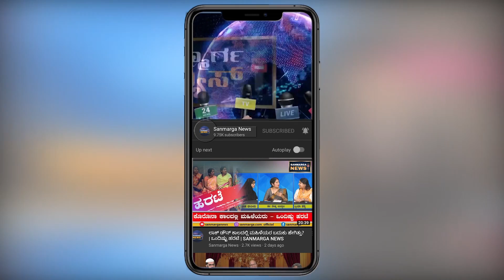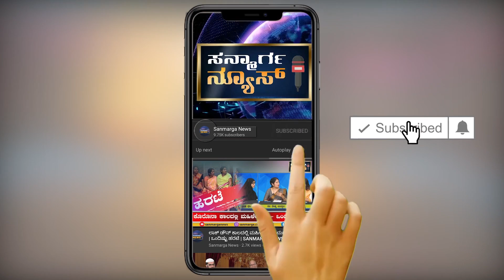ರಾಜಕೀಯದಲ್ಲಿ ಮುಸ್ಲಿಂ ಮಹಿಳೆಯರು ಎಷ್ಟು ಸರಿ? | SANMARGA NEWS